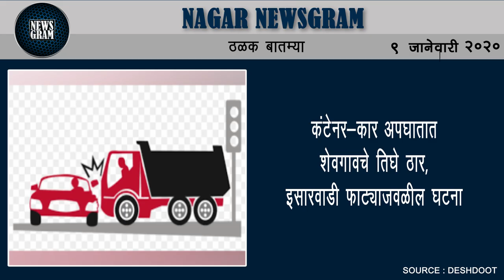भाजपाच्या तीन जिल्हाध्यक्षांच्या निवडीकडे जिल्ह्याच्या नजरा | Nagar Newsgram | 9 Jan 2020